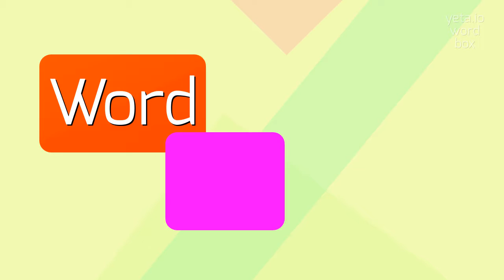How to say "tiglons"! (High Quality Voices)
Watch in this video how to say and pronounce "tiglons"!